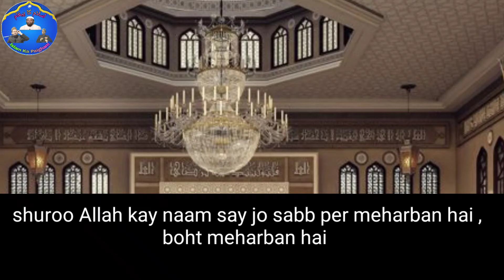Recitation Surat-ul Aadiyaat: Shaikh Izhar Ahmad Bastawi Imam O Khateeb Masjid AbuHureraTaiba Nagar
Recitation Surat-ul Aadiyaat: Shaikh Izhar Ahmad Bastawi Imam O Khateeb Masjid AbuHureraTaiba Nagar Nallasopara(E)
Assalam-U- Alikum Wa Rahmatullahi Wa Barkatuhu
Channel Islam ka Paigham.
اسلام کاپیغام.